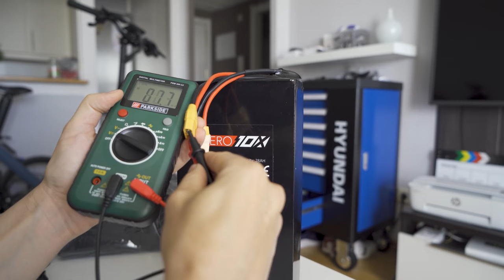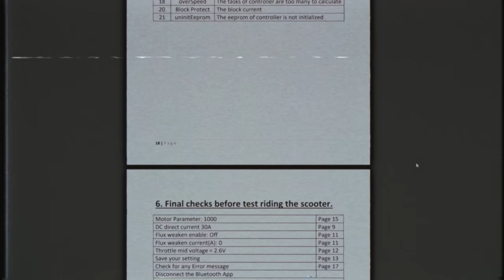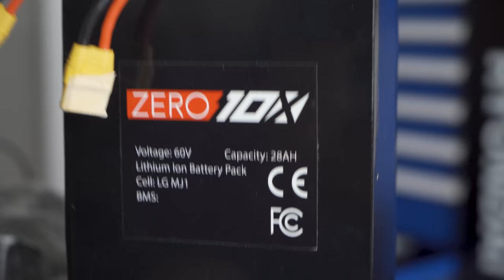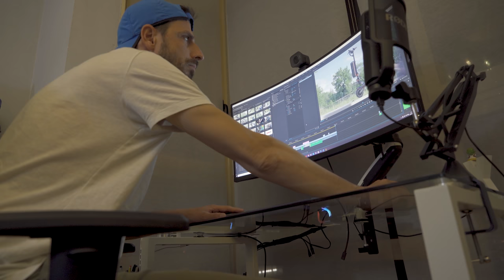⚡Mejor PATINETE ELÉCTRICO del MUNDO ⁉️ ZERO 10X LIMITED 📦🛴⚡️ UNBOX